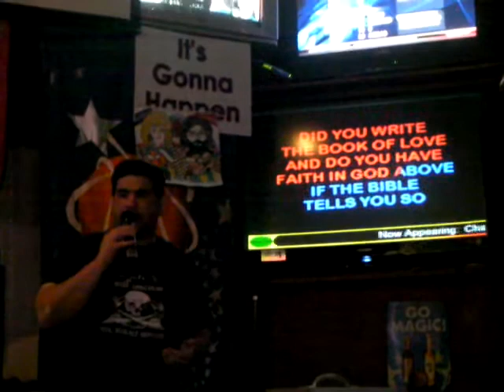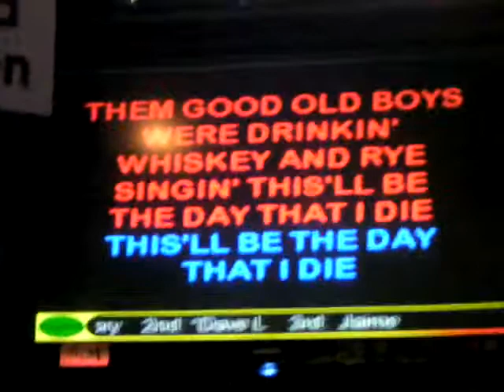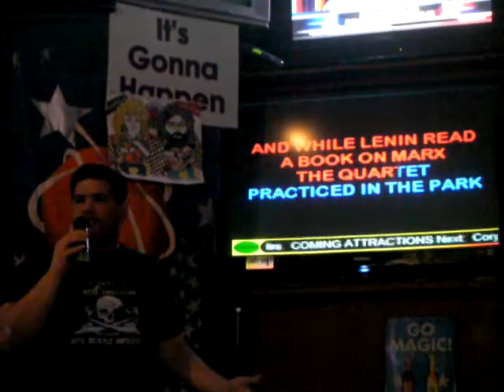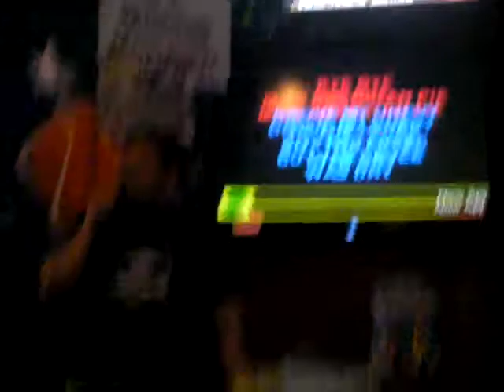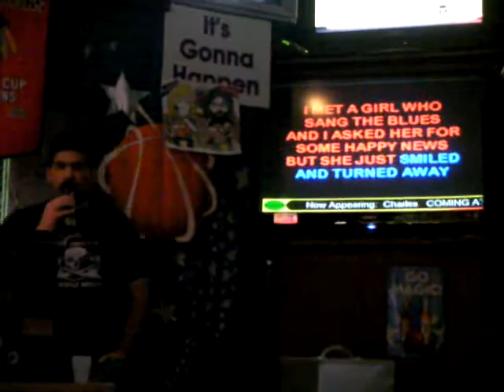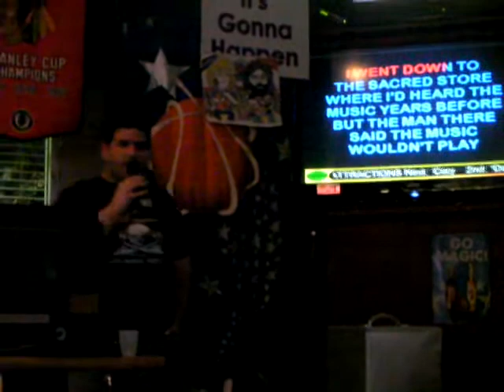American_Pie.MP4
If you think this song is long now, try singing it in a smokey room.